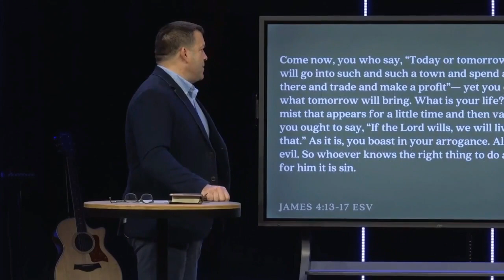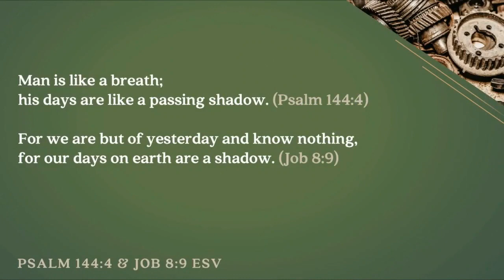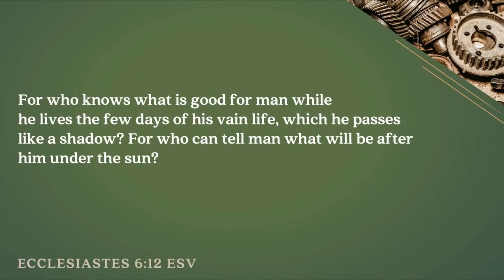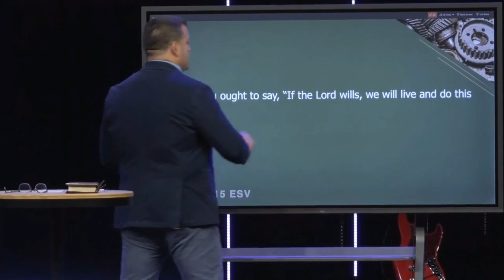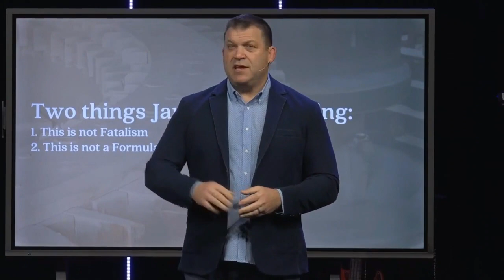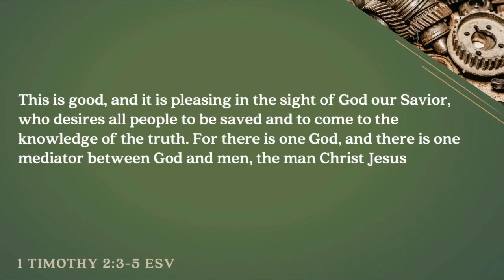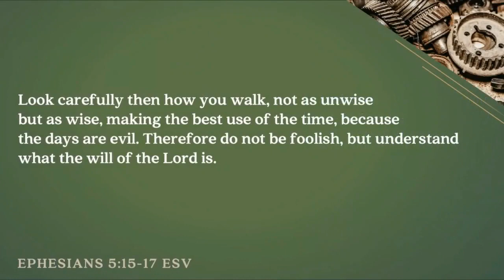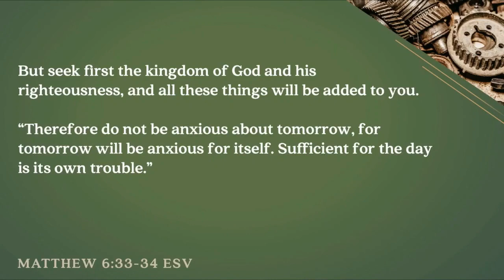James 4:13-17 (Sermon)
Series: "Faith Works"
Sermon Title: James 4:13-17
Campus: Keslinger
Date: 11/12/23
Speaker: Jeff Frazier